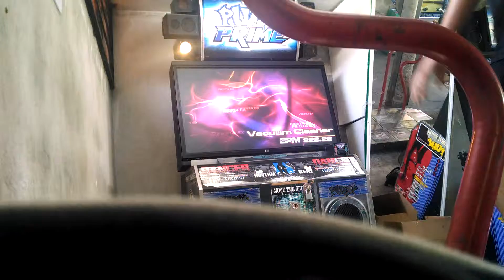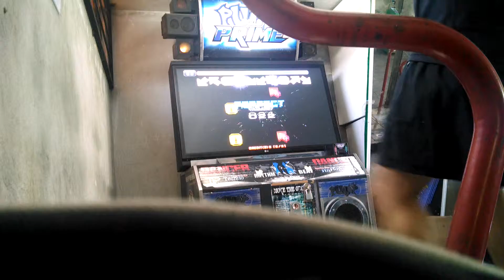Vacuum Cleaner D27 ahora con B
Va mejorando poco a poco